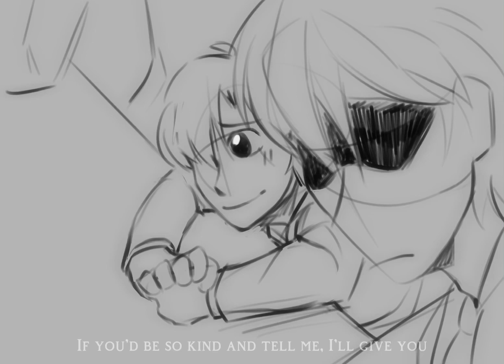HP meme - Death Note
There is a severe lack of Death Note animation memes… and I just read the series and got really obsessed enough to make one, but for Matsuda the best and underrated boi :D took me only a couple of days, it’s my first work on a new ipad and apple pencil so I finally have pen pressure 😂 but alas my artstyle be hella inconsistent and I didn’t have time to make this as well animated

Details I wanna point out:
- I hope the beginning is clear that they zoom into Light’s deceiving eyes it kind of got covered by the title lol. It’s kinda shipping MatsudaLight but mostly bc of the meme format which I really thought the lyrics fit those two, just how he kind of looked up to him but the only one who kinda “took him seriously” ended up being a mass murderer who used him ;-;
- The ending with Matsuda falling asleep on the couch is his timeskip design from a couple years later which is why his hair is longer, in fact this whole meme was inspired by that fanfic Metempsychosis where he keeps waking up from the same couch in a time loop..!
- His eyes are shining at the beginning but get dull and tired at the end
- Some of backgrounds are also referencing the fanfic, notably the black coffee, eggs and meat, alcohol, and the smiley face clock is at nearly 6:34am (not visible bc of the blur LOL). And of course the apples being bitten, the static TV from the original manga and the dark side images generally paralleling the brighter side (ex. A flower but now withered)..

That fanfic was amazing kahsksjsja and I found a song that might work as an animatic so I may or may not make a short one of those :0 no promises tho ahahah 🏃‍♀️